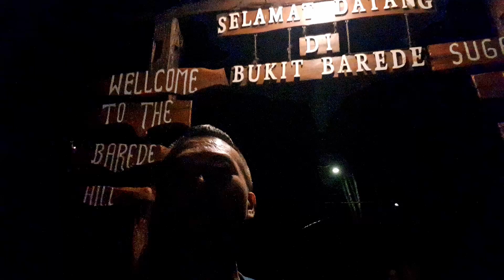Awaken Your Spirituality at Borobudur Temple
Untuk subtitle Bahasa Indonesia, pilih settelan (ikon roda) di pojok kanan bawah,  tekan "Subtitles/CC" kemudian seleksi "Indonesian".

Awaken Your Spirituality at Borobudur Temple | Play Episode #125

Borobudur Temple is the largest Buddhist temple in the world, and it remains popular for pilgrimage, with Buddhists in Indonesia celebrating Vesak Day at the monument. This unique temple is Indonesia's single most visited tourist attraction.

We have Elini, Tilman, Felix, Zoa and her mum joining us for the fun time at Candi Borobudur, Magelang, Central Java.

⏱️ Time Line:
0:00 Bukit Barede for Sunrise
3:02 Javanese Traditional Music
3:22 Borobudur
5:08 Buddhist Pilgrimage
8:14 Almond Experience